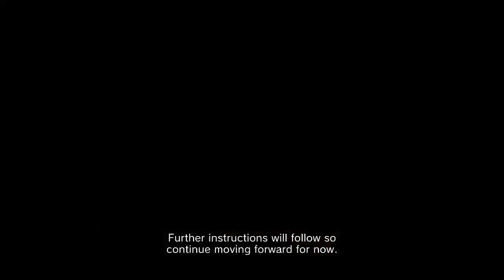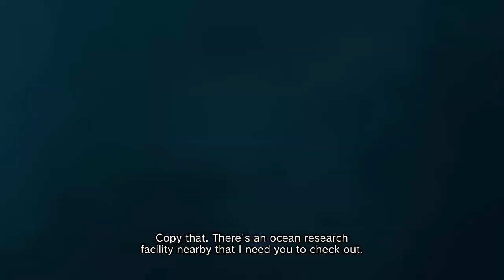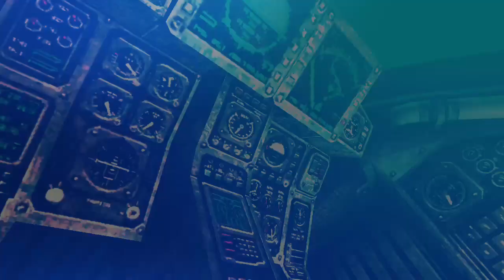Marcus Takes on the Lokrid: Lost Planet 2 Fun Run Practically Full Playthrough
We take Marcus from Locust killing to Akrid killing on a whole new planet, started from Episode 1-3 all the way to the end of the game. Now he's just as much covered on Rift worm guts as he is in thermal energy!